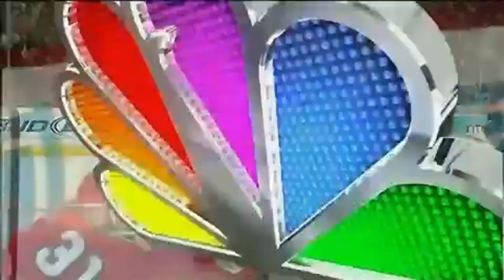NHL Glove Saves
Lets get this vid some views please